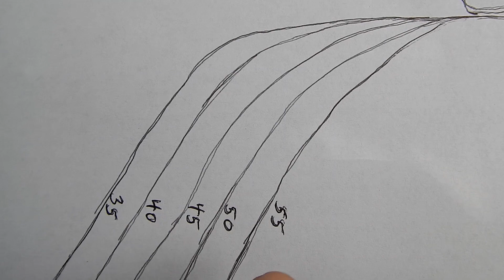How to Find Fossils; Natural Exposures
Have you ever wanted to find fossils. Well today I'll be sharing some ideas with you that may help you find your own fossils.
Filmed on the Great Pee Dee River near Pamplico, SC. Florence County.